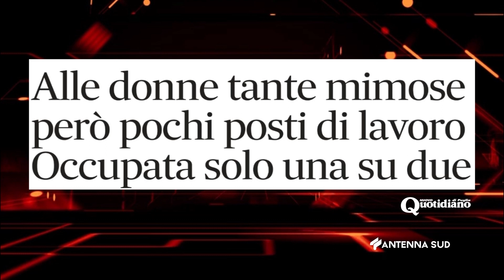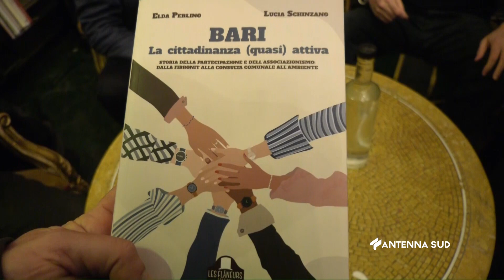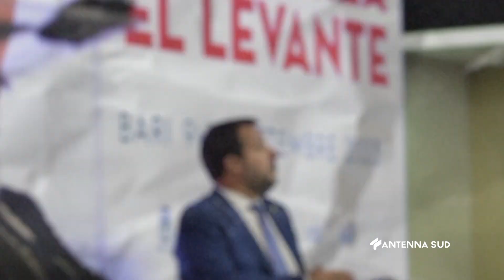LABIRINTI - LE STRADE DELLA POLITICA 8 MARZO 2024